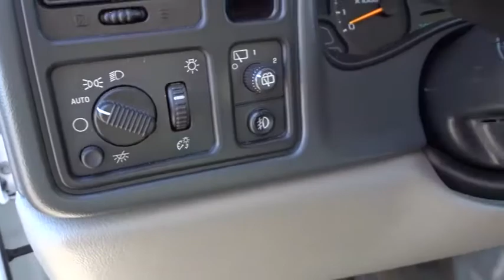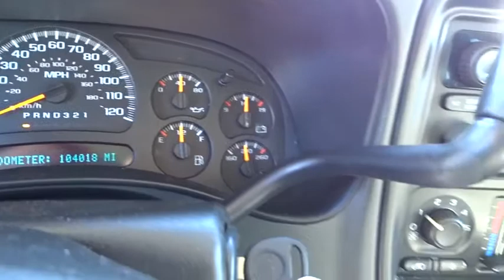2006 Chevrolet Tahoe Rocky Mount, Wilson, Goldsboro, Raleigh, Wake Forest, NC B19068A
Summit White Used 2006 Chevrolet Tahoe available in Rocky Mount, North Carolina at Don Bulluck Chevrolet. Servicing the Wilson, Goldsboro, Raleigh, Wake Forest, NC area.

SOUND SYSTEM FEATURE  XM SATELLITE RADIO.  features 67 channels of 100% commercial-free music included in its over 150 channels of the best in music  news  sports  talk  comedy  XM Instant Traffic and Weather  and more.  Digital quality sound with coast-to-coast signal coverage.  Three trial months-no obligation.,ASSIST STEPS  BLACK  mounted between front and rear wheels,CUSTOM CLOTH SEAT TRIM  (STD),MOLDINGS  BODYSIDE,CARGO PACKAGE  includes (RYJ) Cargo shade  (AP9) Cargo net  (B39) Cargo mat and (V1K) Luggage rack center rails.,REAR AXLE  3.23 RATIO  (STD),SEATS  FRONT CUSTOM CLOTH 40/20/40 SPLIT-BENCH   3-passenger  driver and passenger manual reclining  outboard head restraints  center fold-down storage armrest  6-way power adjustable driver seat and rear storage pockets (STD),SEATS  REAR 3RD ROW CUSTOM CLOTH 50/50 SPLIT-BENCH  3-PASSENGER  REMOVABLE,PREFERRED EQUIPMENT GROUP  Includes Standard Equipment,TRANSMISSION  4-SPEED AUTOMATIC  ELECTRONICALLY CONTROLLED with overdrive and tow/haul mode  (STD),SEATS  MIDDLE LEATHER APPOINTED 60/40 SPLIT-FOLDING BENCH  3-PASSENGER WITH CENTER ARMREST,TRAILERING EQUIPMENT  HEAVY-DUTY  includes trailering hitch platform  7-lead wiring connector  auxiliary transmission oil cooler and trailer brake pre-wire harness,TIRES  P265/70R16  ALL-SEASON TOURING  WHITE OUTLINED-LETTER,SUSPENSION PACKAGE  PREMIUM SMOOTH RIDE  (STD),WHEEL FLARES  FRONT AND REAR,SOUND SYSTEM  ETR AM/FM STEREO WITH CD PLAYER   includes seek-and-scan  digital clock  auto-tone control  speed-compensated volume and Radio Data System (RDS) (STD),ENGINE  VORTEC 4800 V8 SFI  (285 HP [212.3 kW] @ 5200 rpm  295 lb.-ft.  [398.2 N-m] @ 4000 rpm) (STD),SEATS  MIDDLE CUSTOM CLOTH 60/40 SPLIT-FOLDING BENCH  3-PASSENGER WITH CENTER ARMREST  (STD),SEATS  REAR 3RD ROW VINYL 50/50 SPLIT-BENCH  3-PASSENGER  REMOVABLE,BODY  LIFTGATE WITH LIFTGLASS  REAR DOOR SYSTEM   includes rear-window wiper/washer (STD),COOLING  EXTERNAL TRANSMISSION OIL COOLER  AUXILIARY  HEAVY-DUTY AIR-TO-OIL,AIR CONDITIONING  TRI-ZONE  MANUAL   individual climate settings for driver  right front passenger and rear passengers  includes front controls (STD),PAINT  SOLID  (STD),DIFFERENTIAL  LOCKING  HEAVY-DUTY  REAR,GVWR  6800 lbs.  (3084 kg),SMART SELECT PACKAGE   includes (PDC) Cargo Package  (AS3) Seats  rear 3rd row Custom Cloth 50/50 split-bench  (G80) Differential  locking and (Z82) Trailering equipment  heavy-duty,Rear Wheel Drive,Traction Control,Stability Control,Tires - Front All-Season,Tires - Rear All-Season,Conventional Spare Tire,Aluminum Wheels,Power Steering,ABS,4-Wheel Disc Brakes,Luggage Rack,Automatic Headlights,Daytime Running Lights,Fog Lamps,Heated Mirrors,Power Mirror(s),Privacy Glass,Intermittent Wipers,Power Driver Seat,Cloth Seats,Split Bench Seat,Pass-Through Rear Seat,Rear Bench Seat,Floor Mats,Adjustable Steering Wheel,Leather Steering Wheel,Steering Wheel Audio Controls,Tire Pressure Monitor,Power Windows,Power Door Locks,Cruise Control,Security System,Keyless Entry,Telematics,Engine Immobilizer,Multi-Zone A/C,Rear A/C,Rear Defrost,AM/FM Stereo,CD Player,Power Outlet,Front Reading Lamps,Rear Reading Lamps,Driver Vanity Mirror,Passenger Vanity Mirror,Driver Illuminated Vanity Mirror,Passenger Illuminated Visor Mirror,Driver Air Bag,Passenger Air Bag,Passenger Air Bag Sensor